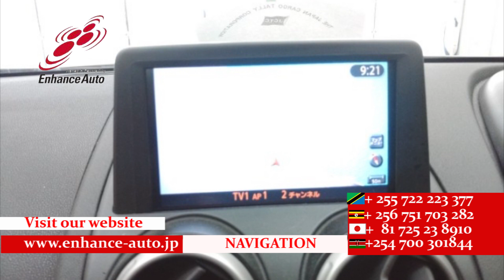2008/8 NISSAN DUALIS 20G FOUR 270188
2008/8 NISSAN DUALIS 20G FOUR Petrol 2000cc 138000km SUV / ALLOYS / SUN ROOF / NAVI / SMART KEY / BACK CAMERA /